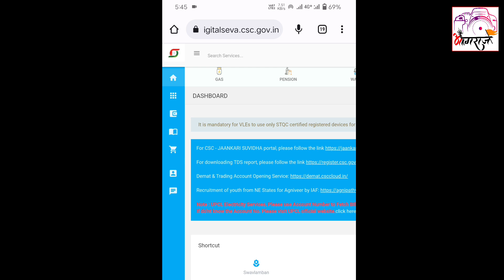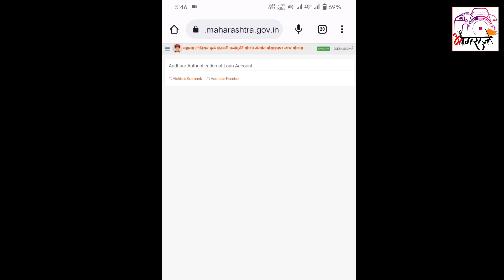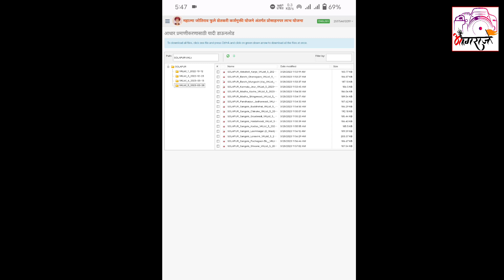50 हजार शेतकरी प्रोत्साहन अनुदान 5 यादी जाहीर | शेतकरी कर्जमाफी 5 यादी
50 हजार शेतकरी प्रोत्साहन अनुदान 5 यादी जाहीर |
शेतकरी कर्जमाफी 5 यादी |
शेतकरी प्रोत्साहन 5 यादी |
शेतकरी कर्जमाफी यादी जाहीर |
शेतकरी कर्जमाफी यादी प्रसिद्ध |
शेतकरी कर्जमाफी यादी |